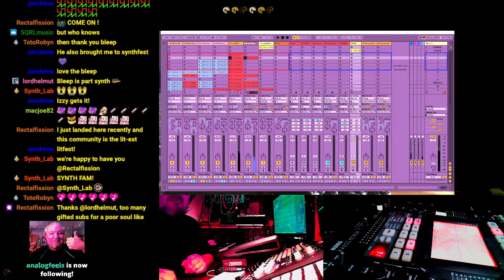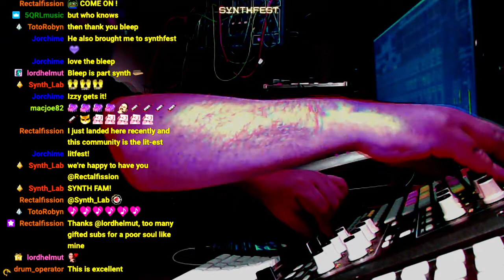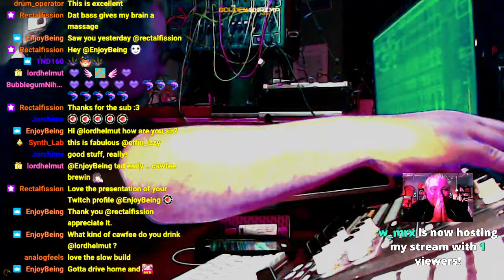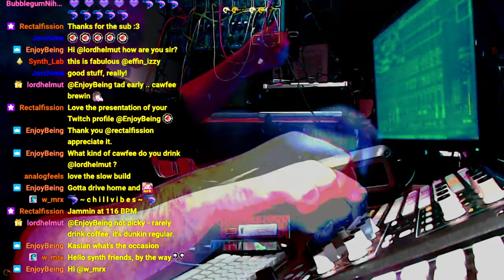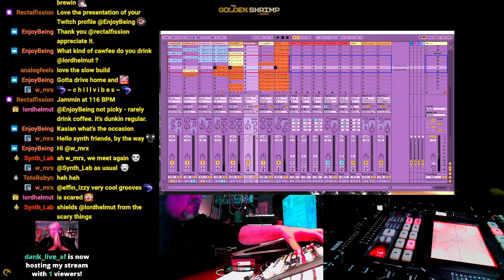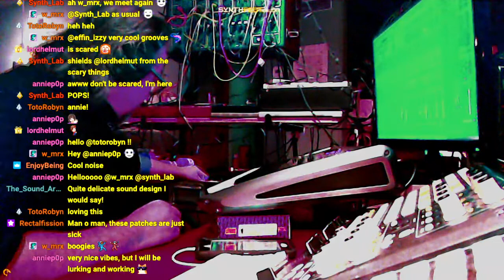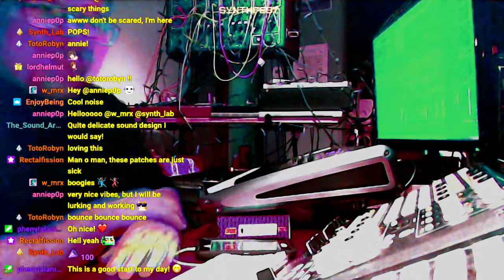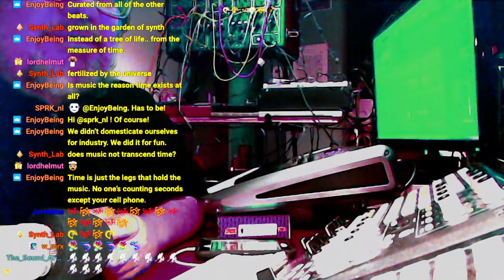Charge Depthing v1 SYNTHFEST 2021 04 02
Live performance on the May 2021 SYNTHFEST!!